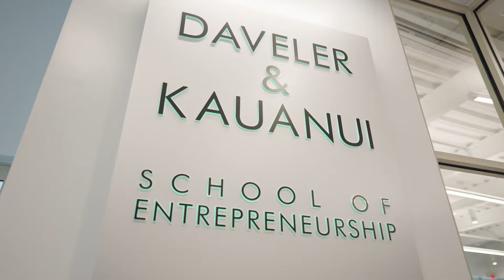Daveler & Kauanui School of Entrepreneurship